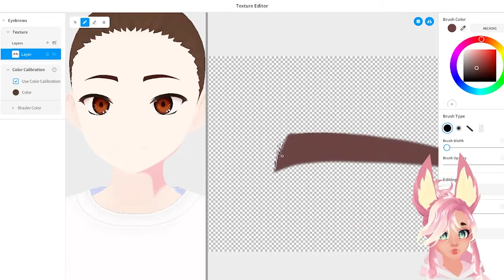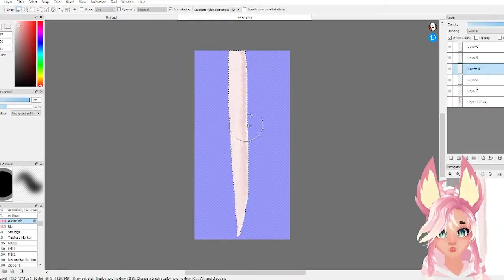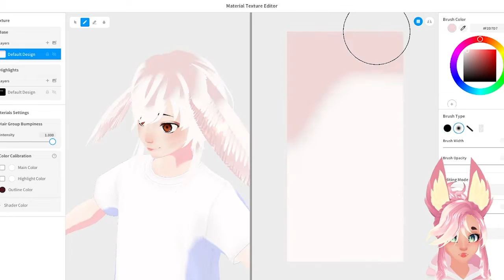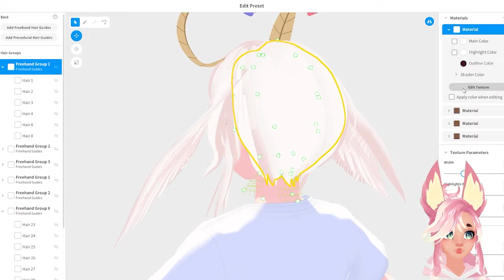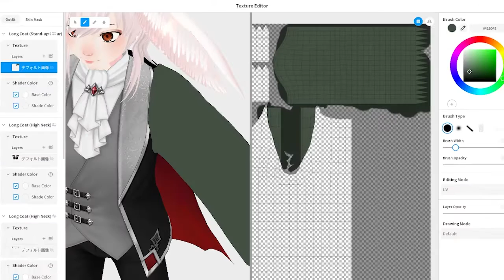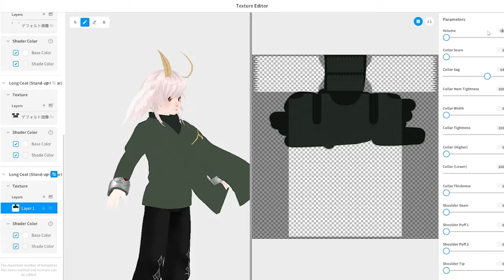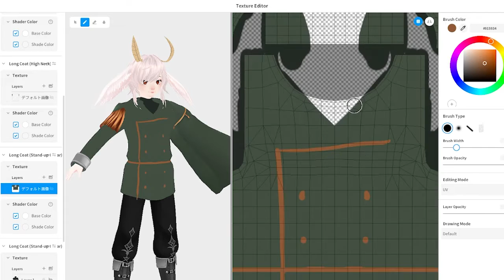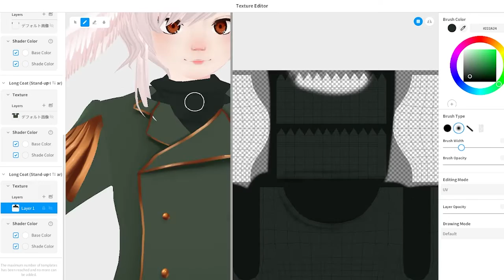【Vroid Studio】Vroid speed Model Making Timelapse - Making of Maple O'malie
G'day! I hope you are all having a wonderful day, I've started to have a huge passion for creating these model is Vroid and I think I'm gonna start posting more of these speed modeling videos because they are easy to make and I have a lot of fun doing them.
Louve you all!